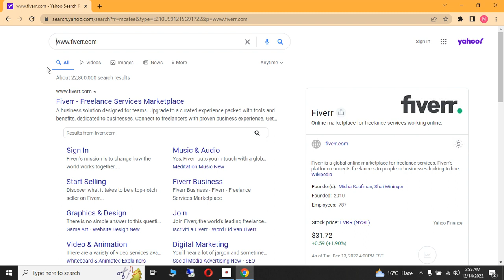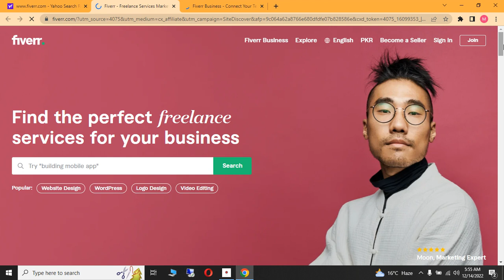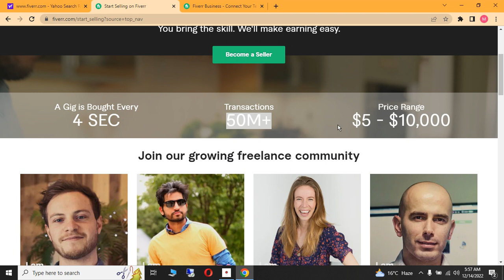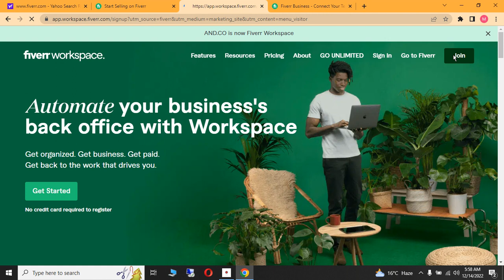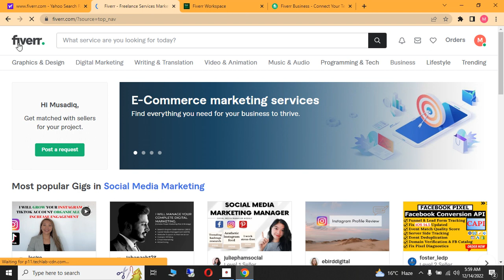what is fiver || how its work ?